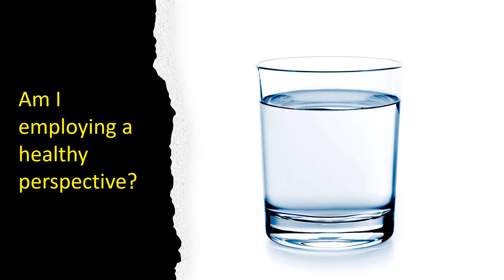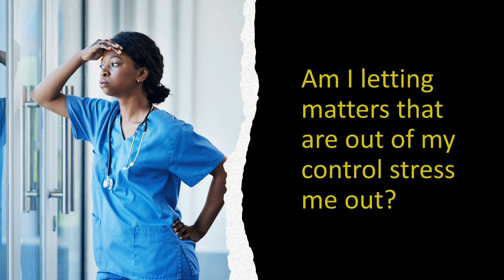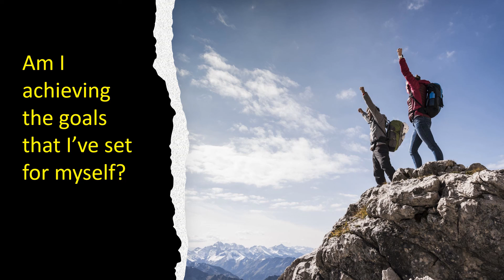Intellectual Wellness Wednesday, Practice Self-Reflection🪞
NexGen’s new series discussing intellectual wellness.